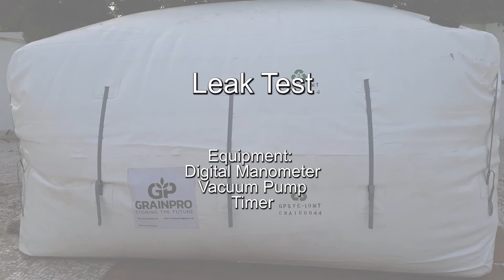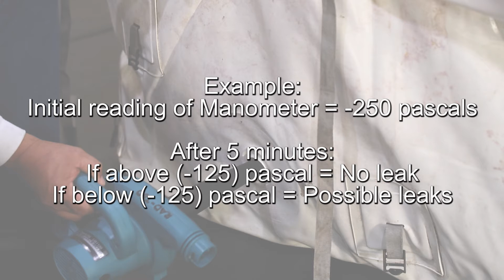G HF Cocoon Installation Techniques | From Sealing to Carbon Dioxide Flushing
The GrainPro Cocoon is a flood-protected and Ultra-Hermetic™ storage solution designed to safely store dry agricultural commodities without the need for chemicals. Made of flexible UV-resistant Polyvinyl Chloride, the GrainPro Cocoon guards against rodent attacks and prevents the exchange of air and moisture. It can also protect products from being damaged by floods below its zipper line.

This solution has low permeability to air and moisture, enabling chemical-free storage and long-term preservation. Additionally, users will be able to monitor internal oxygen and relative humidity levels during operation.